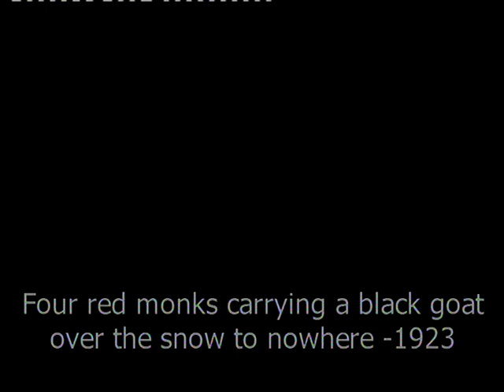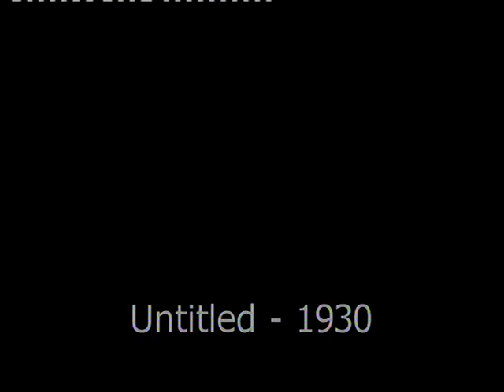Crowley Art (3of4)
Aleister Crowley Art Exhibition - October Gallery - London April 7-18, 1998.